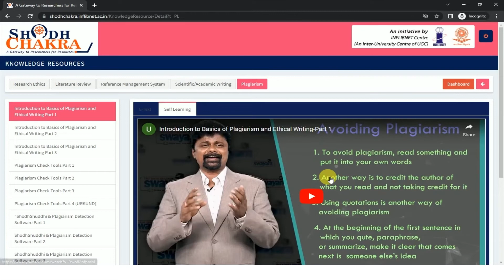How do I use the Knowledge Resources section?